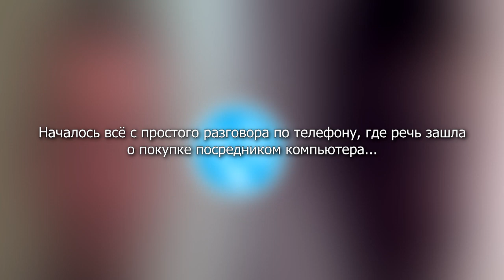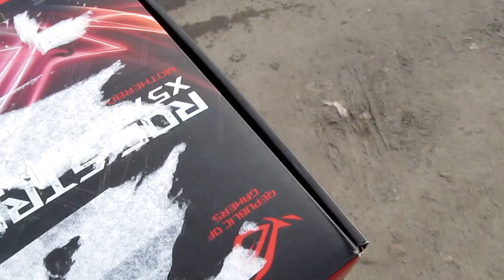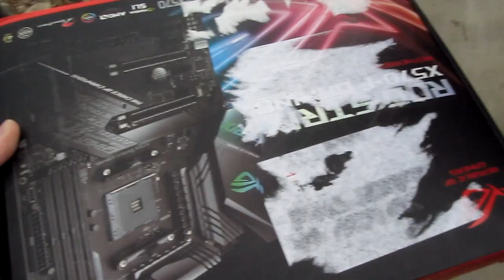Отправил свой старый пк Посреднику по почте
Почему сайфер отправлял? потому что я его попросил для безопасности..

Я продолжил этот круговорот добра, начатый кодексом. Он отправил мне просто так свой старый пк, благодаря чему у меня высвободились уже МОИ СТАРЫЕ комплектующие, которые у меня просто лежали. Там полностью рабочий, слабенький ПК. Я отправил их моему другу ПосредникуПапича, чтобы тоже поддержать его безвозмездно в его начинаниях, как кодекс поддержал меня в моих. Это то, чему мы научились у Кодекса, это то, что он привнёс в этот мир и чего так не хватает - безвозмездная поддержка и доброта. Я считаю, каждый должен посмотреть на эту ситуацию с данной стороны и понять, насколько это невероятный и великий поступок, на который способен не каждый. Думаю, я многому научился  у этого человека.